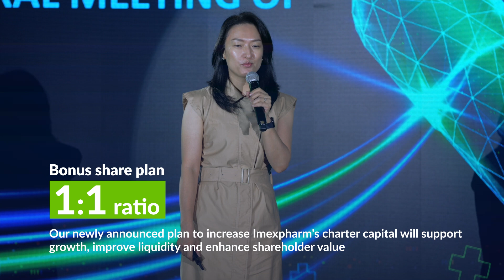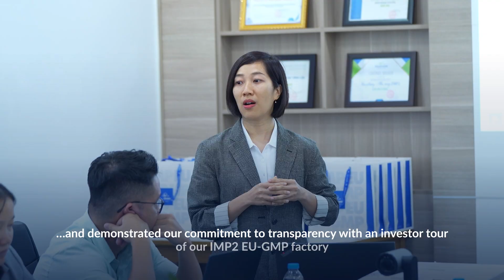IMP – Capitalizing on leadership aligning for growth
We have momentum, and our second half will be stronger than 1h, ensuring our ambitious full-year targets are met, we continue to innovate and flex our business, as we transform into Vietnam’s largest pharma company by charter capital.